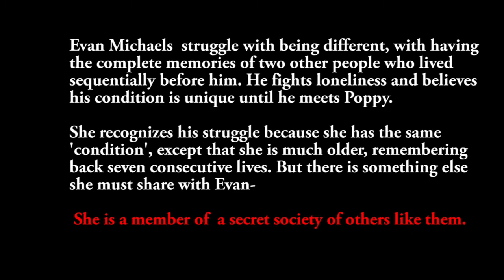Interview with D Eric Maikranz, author of The Reincarnationist Papers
Now the major motion picture INFINITE starring Mark Wahlberg

Evan Michaels struggles with being different, with having the complete memories of two other people who lived sequentially before him. He fights loneliness and believes he is unique until he meets Poppy. She recognizes his struggle because she is like him, except that she is much older, remembering seven consecutive lives. But there is something else she must share with Evan--she is a member of the secretive Cognomina.